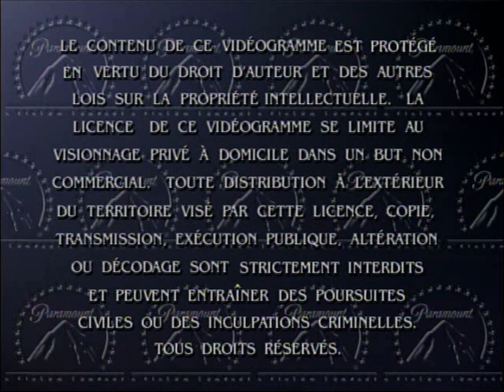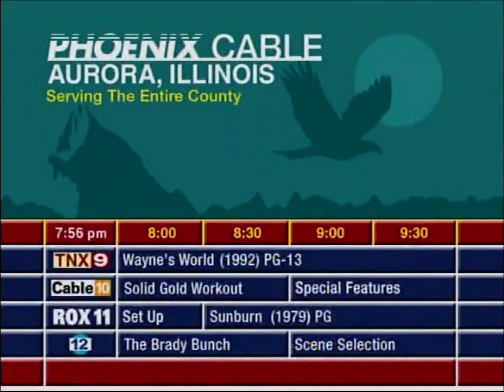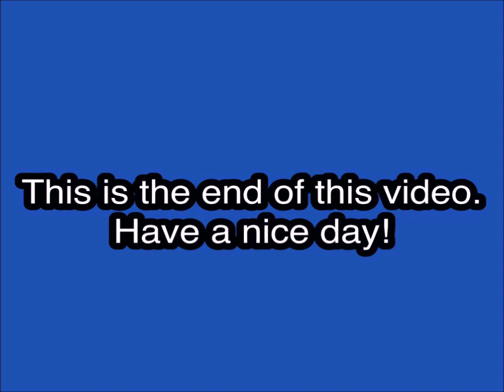Opening to Wayne's World DVD (2001)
DVD distributor: Paramount Home Entertainment
Original release date: July 10, 2001
Catalog number: 32706
VIDEO_TS file date: May 9, 2001

Contents:

1. MPAA Rating screen
2. Warning screen (in English and French)
3. DVD menu
4. Paramount Pictures logo
5. Start of the film